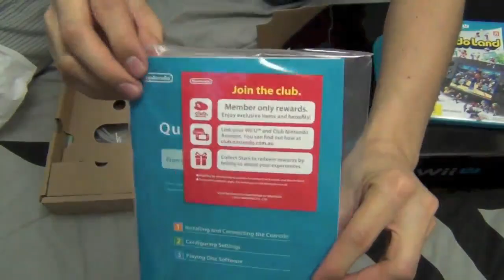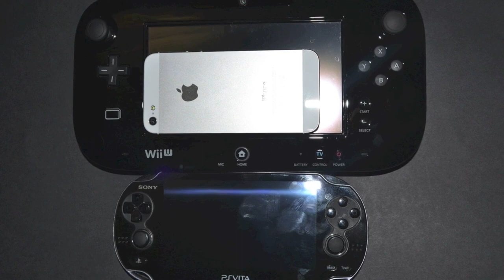Wii U Unboxing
This is the Unboxing Video of Wiiu Premium Edition come with the ff:
32 GB Black WiiU Game Console
Console stand
Black Gamepad
Gamepad charging cradle
Gamepad stand
Gamepad AC/charger cable
HDMI cable (thank you nintendo, you're the best)
Game console power supply
Nintendo Land game disc
Sensor bar
Manuals

Also on this video a ZombieU (comes with syringe pen) game disc and starter pack gamepad accessory that i purchased it separately in EBgame.

Also on this video some bits free stuff like plush toy etc from Ebgame Elizabeth SA during their Midnight Launch of Wiiu.

Add me on your WiiU: here's my WiiU Network id: ninetendozen
see u in the MiiVerse!